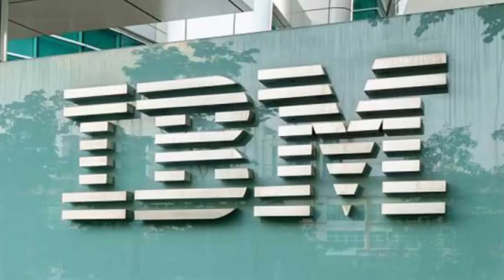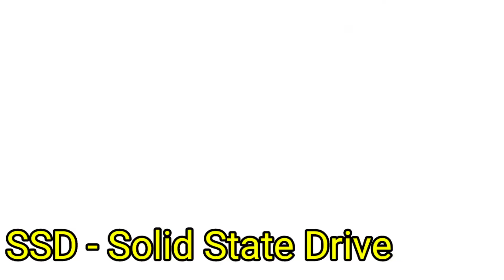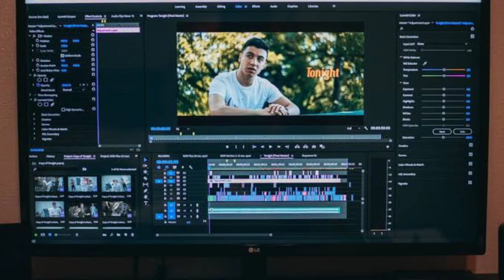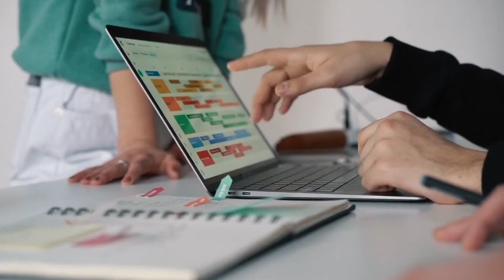HDD VS SSD | SSD vs HDD Difference in Hindi|Hard Disk Drive| SOLID STATE DRIVE | SSD KYA HOTA HAI ?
Guys Is Video Me Maine HDD VS SSD  Difference btaya hai or kon sabse jada achha hai Iske Bare Me Bataya Hai
Video achha lage to Like Kre Comment Kre

HDD Kya hai ?
SSD Kya hai ?
HDD
SSD

HDD KYA HOTA HAI
SSD KYA HOTA HAI
HDD AND SSD ME DIFFERENCE

HDD VS SSD YE Kya hote hain

Tech Program